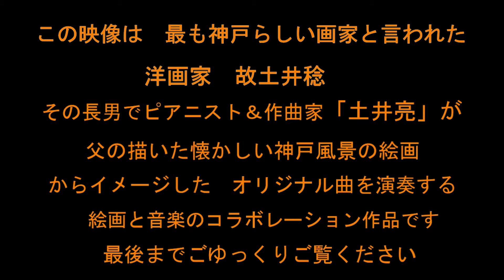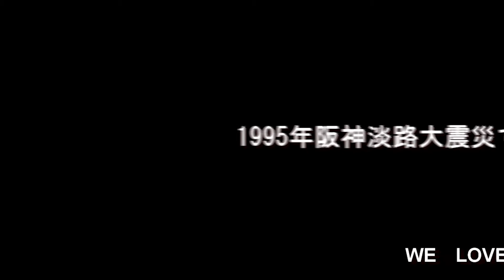「STAY HOME うちで過ごそうアートプロジェクト第3弾」No.061/土井亮 《音楽家 音楽プロデューサー》「KOBE YESTERDAY」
■土井亮プロフィール：　神戸生まれ
音楽プロデューサー.　ピアノ、キー ボードプレイヤー
作曲、編曲、音楽制作他で活動中。。
大阪音楽大学音楽専攻科卒業後、数々のスタジオワーク、
紙ふうせん、坂本スミ子、故林隆三、シモンズ田中ゆみ　他
多数の有名歌手 のバックバンド等のほか、幅広い活動を展開する、
マルチキーボーディスト。
TV番組音楽、イベント等の音楽、TV.ラジオCM 、ミュージカル音楽などの作曲、編曲。シンセサイザー、DAW等をデジタル機器にも精通する。
豪華客船でのコンサート出演、船内イベントのプロデュースもこなす。　現在　音楽企画制作スタジオA&D　MUSIC代表
■父である、「土井稔」は神戸を書き続けた洋画家で、
4年前に他界しましたが、懐かし神戸の建物や風景を、
まるでヨーロッパの街並みの様に表現しています。
平成19年神戸市文化活動功労賞受賞。